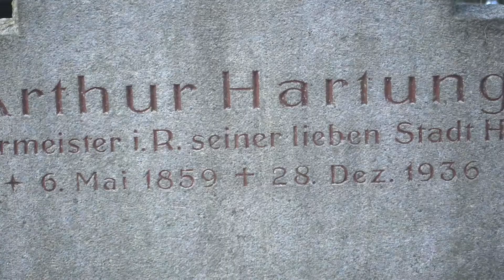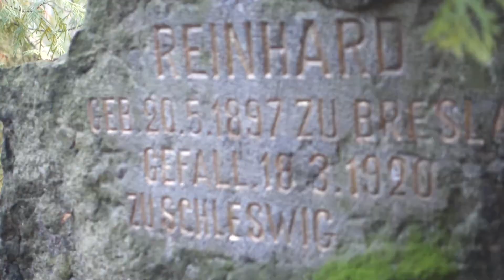Spod tynku patrzy Hirschberg (3)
Jeleniogórski przewodnk Wojciech Skowroński opowiada o kilku miejscach w Jeleniej Górze, gdzie Hirschberg wciąż patrzy.
Przestrzeń publiczna Jeleniej Góry i okolicznych miejscowości 75 lat po zakończeniu wojny nie potwierdza tużpowojennych postulatów, aby udało się "w trwały sposób usunąć wszelkie naleciałości germańskie".
Co robimy: mapujemy rozproszoną wiedzę o niemieckich szyldach, inskrypcjach i wszelkich przedwojennych epigrafach, które zachowały się do dziś w Jeleniej Górze i okolicznych miejscowościach. Znasz jakiś niemiecki napis w swojej okolicy? A może wiąże się z nim jakaś ciekawa, np. rodzinna historia? Masz w w domowym albumie jakieś archiwalne zdjęcia, na których można znaleźć tego typu zasób? Albo znasz osobę, którą warto byłoby zaangażować do taką inicjatywy? Jeśli masz coś ciekawego do powiedzenia, skontaktuj się z organizatorami projektu.
Zapraszamy do współpracy: pomóż nam opracować mapę i ocalić ulotną wiedzę o niemieckich śladach wciąż obecnych we Jeleniej Górze.
Realizacja projektu: Fundacja im. Tymoteusza Karpowicza przy współpracy Centrum Badań nad Dziedzictwem Kulturowym Dolnego Śląska (Dolnośląskość.pl. Odkrywamy Dolny Śląsk).
Projekt realizowany dzięki wsparciu Urzędu Marszałkowskiego Województwa Dolnośląskiego.